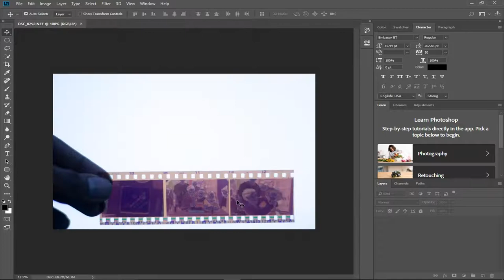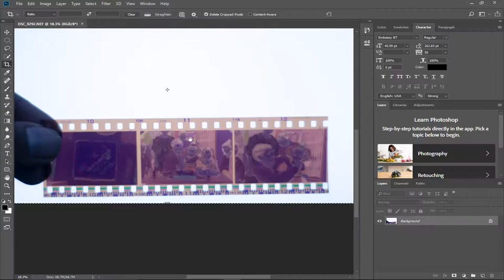Photoshop: Film Negatives to Positives In 2 Minutes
In today's tutorial, I show you how to turn film negatives into positives using Photoshop CC 2018.

Support us.

India)

Thanks.